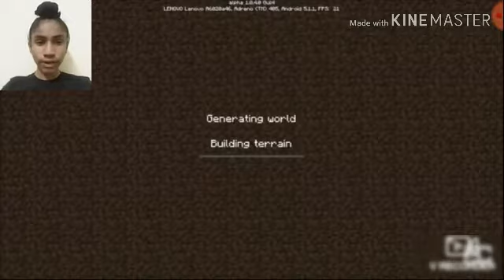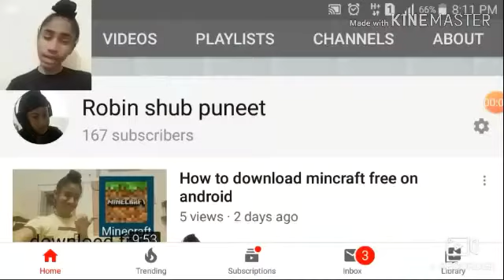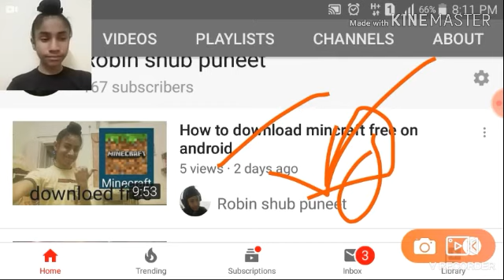Begning of new series (mincraft )part 1😕😕